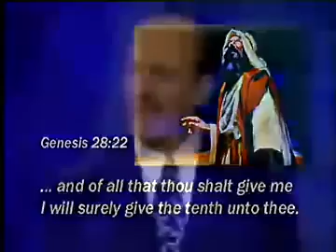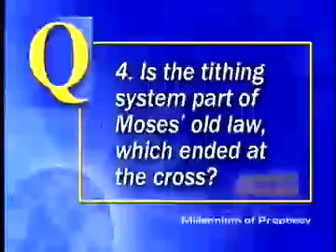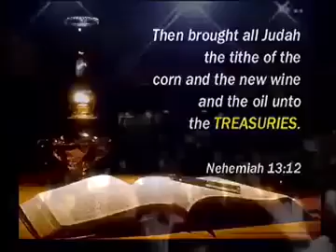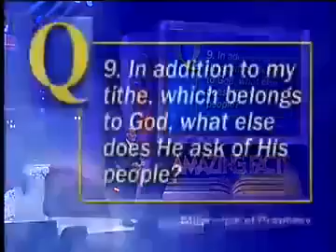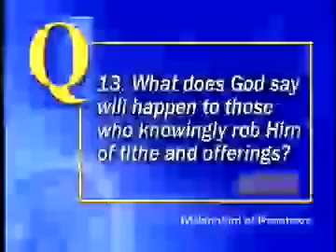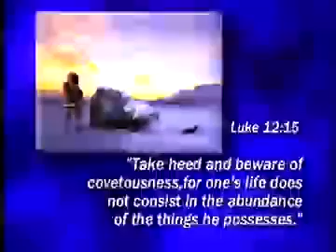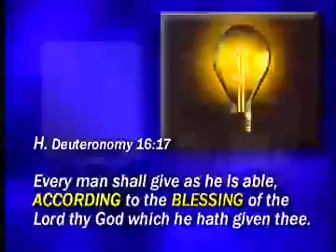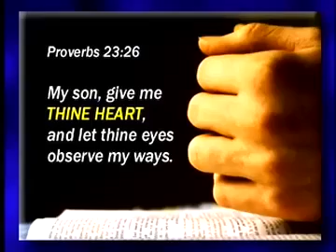Pastor Doug Batchelor - Millenium of Prophecy~~"Windows of Heaven"